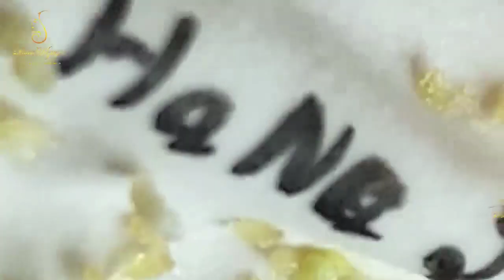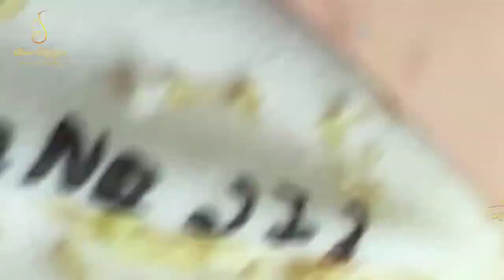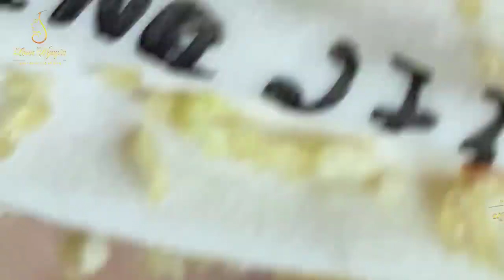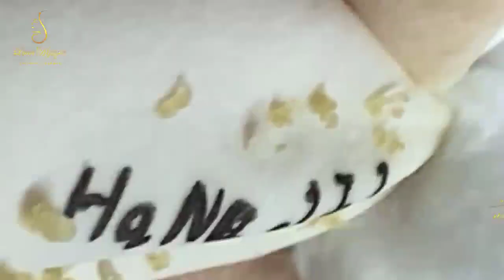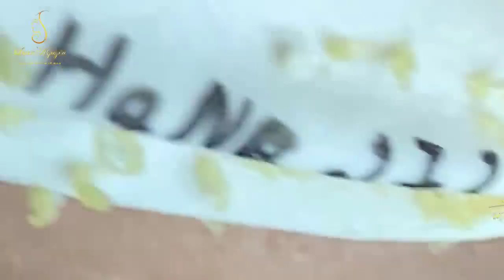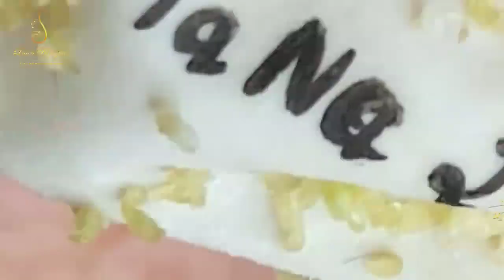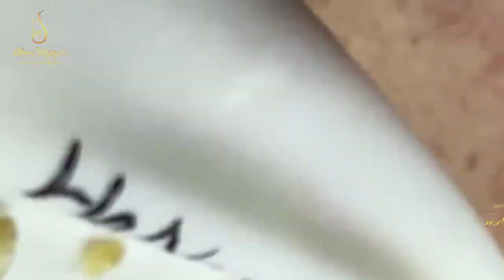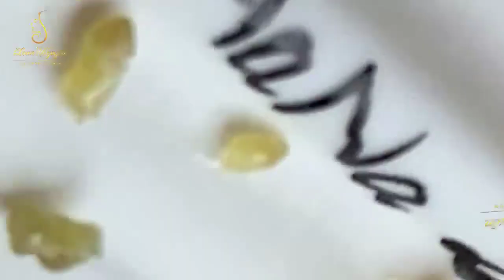Most Relaxing and Satisfying with An Beauty TV Videos #03